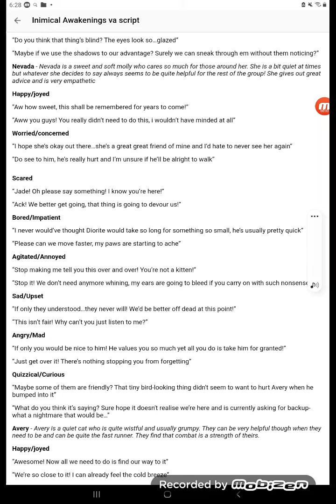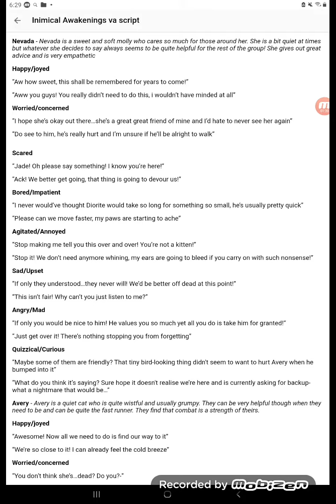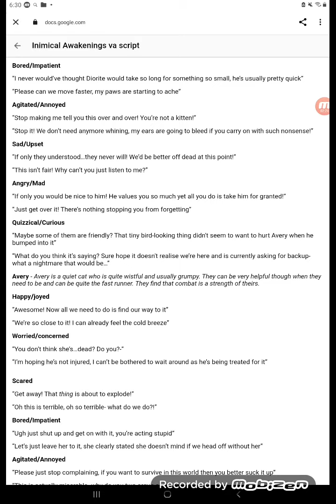Nevada audition #2 for inimicalawakeingscastingcall